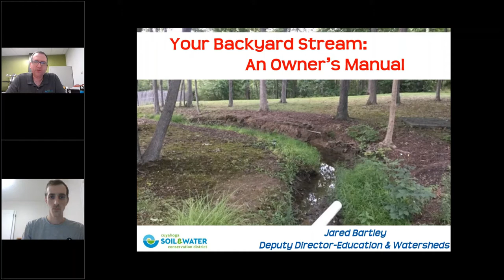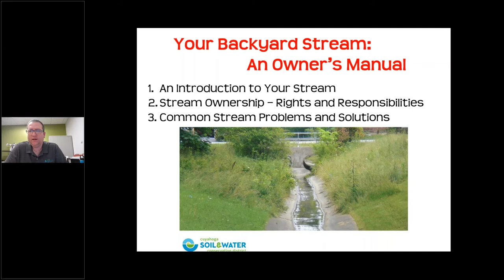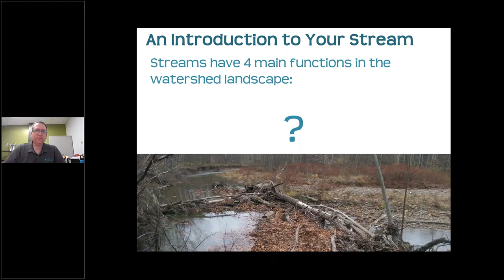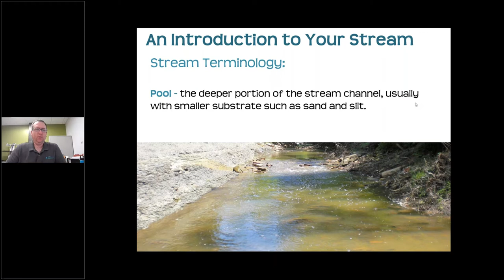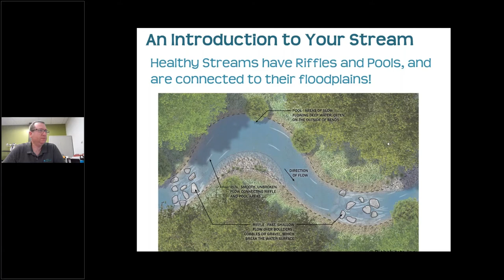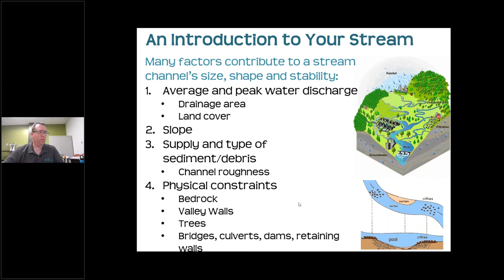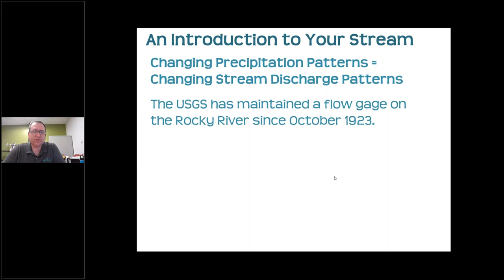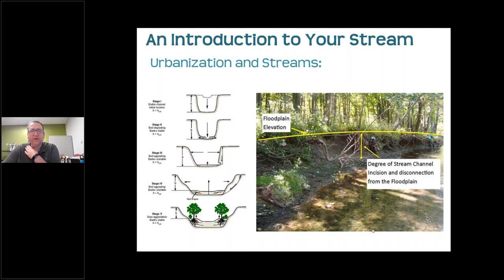Residential Stream Maintenance With Jared Bartley | CRWP Speaker Series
Chagrin River Watershed Partners partnered with Cuyahoga Soil and Water Conservation District to bring you a presentation on backyard stream maintenance. Jared Bartley will teach you about stream science and management, the legal aspects of stream ownership, and how to install and maintain live stakes for streambank stability and habitat enhancement on your property.